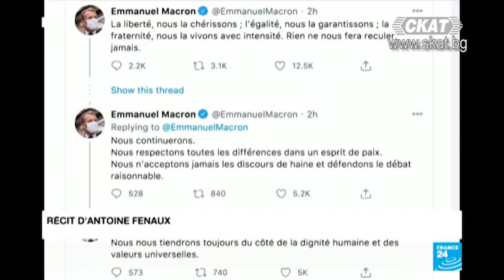Край Босфора... 1 част 26.10.2020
Русия, Турция, Армения, Азербайджан: кой с кого и против кого?